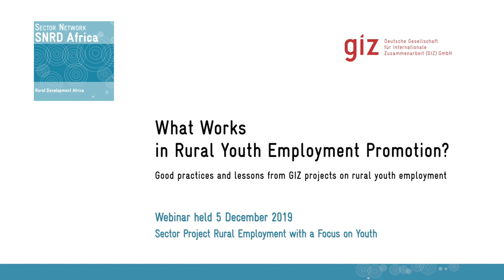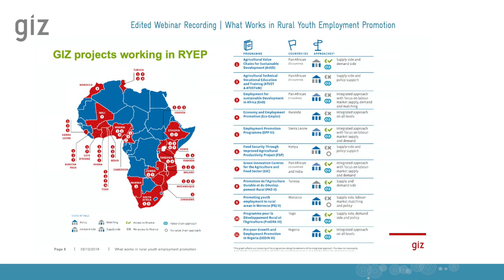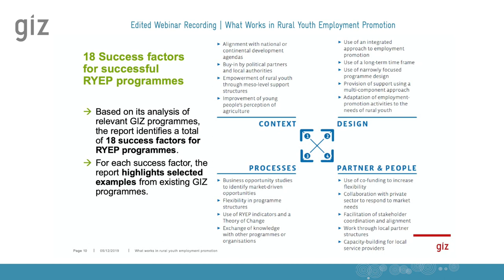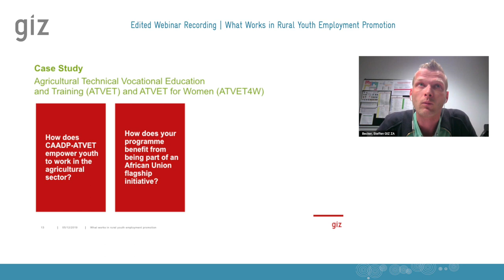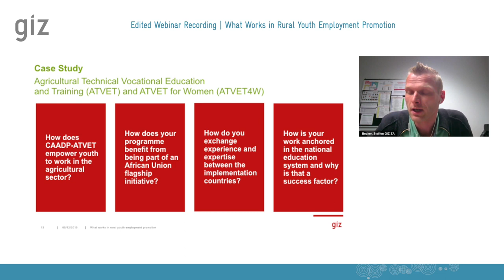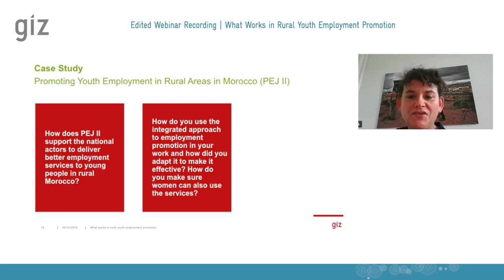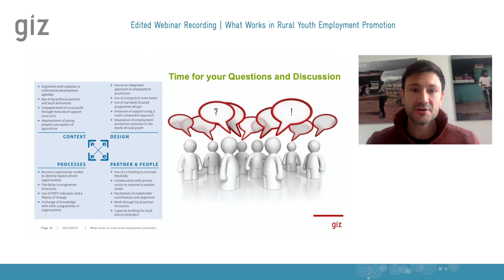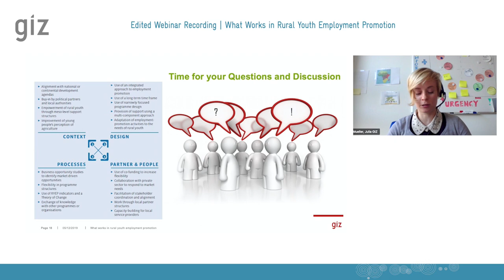What Works in Rural Youth Employment Promotion?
Edited recording of a webinar on good practices and lessons from GIZ projects on rural youth employment. The consultants Claudia Knobloch and Christian Pirzer of Endeva present the main findings of a study on the subject.
The webinar was conducted on 5 December 2019 by the Global Project Rural Employment with a Focus on Youth, which also commissioned the study.

Parts

00:00  Introduction by Julia Müller & Nadine Günter (GP Employment in Rural Areas with Focus on Youth)

01:58  Main Findings and Approach of the Study by Christian Pirzer (Endeva)

17:15  Case study Interviews, starter moderation by Claudia Knobloch (Endeva)

17:57 ATVET with Steffen Becker

29:08  PEJ II with Lisa Etzoldt

38:23 Take Home Messages

42:11 – 51:06  Discussion